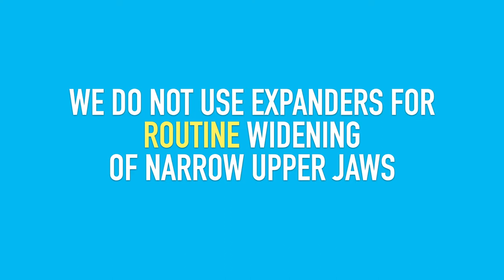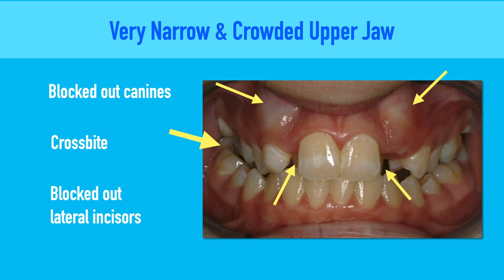Why I Use Fewer Expanders with the Damon System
We use fewer palatal expanders with the Damon System of low friction, low force passive self-ligating braces at Barron Orthodontics. Over 20 years of evidence on orthodontic patients around the world show that the Damon light force treatment technique can significantly widen the teeth and surrounding bone using a much less invasive treatment approach.